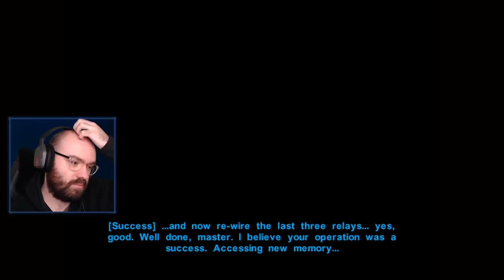Getting Captured on the Leviathan - Knights of the Old Republic | Blind Playthrough [Part 14]